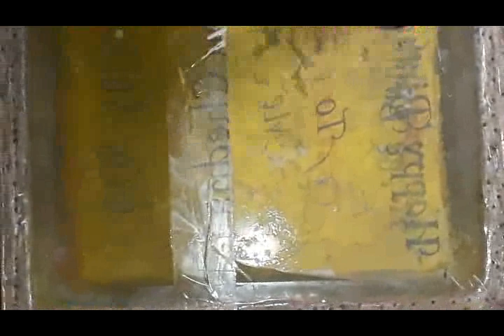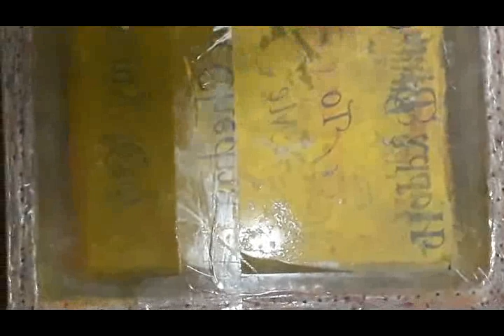Cours de Serigraphie Séchage de l'Emulsion Chapitre 3 Lecon 6